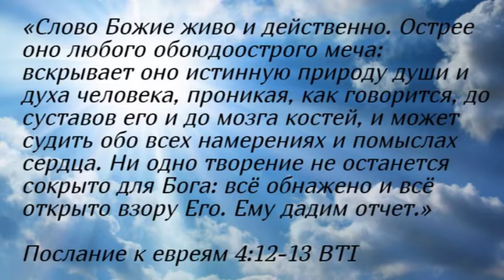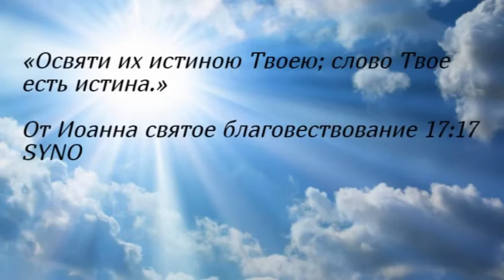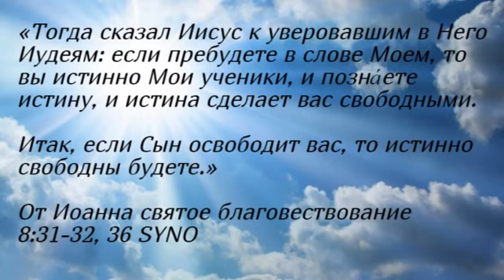Живое слово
«Слово Божие живо и действенно. Острее оно любого обоюдоострого меча: вскрывает оно истинную природу души и духа человека, проникая, как говорится, до суставов его и до мозга костей, и может судить обо всех намерениях и помыслах сердца. Ни одно творение не останется сокрыто для Бога: всё обнажено и всё открыто взору Его. Ему дадим отчет.»
Послание к евреям 4:12-13 BTI

«Освяти их истиною Твоею; слово Твое есть истина.»
От Иоанна святое благовествование 17:17 SYNO

«Тогда сказал Иисус к уверовавшим в Него Иудеям: если пребудете в слове Моем, то вы истинно Мои ученики, и позна́ете истину, и истина сделает вас свободными.

Итак, если Сын освободит вас, то истинно свободны будете.»
От Иоанна святое благовествование 8:31-32, 36 SYNO